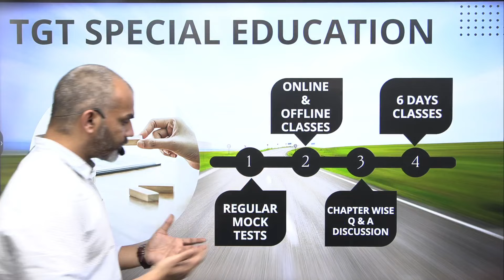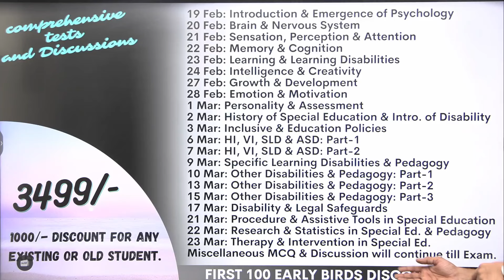SPECIAL EDUCATION 2023 | ONE MONTH STRATEGY | CRASH COURSE | TEST SERIES | BITSYUVA | DEEPAK SHARMA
APP DIRECT LINK: CRASH COURSE + TEST SEIRES (TGT SET)

BITSYUVA starts DSSSB_TGT_SPECIAL EDUCATION _2023. Here we are going to have a hybrid batch which includes offline and online mode both. The batch classes will run for 5 days a week comprises of question-answers DOUBT & DISCUSSION. Weekly discussion, analysis, doubts clarification session will be provided.
We also run batches for PRT-GENERAL AND SPECIAL EDUCATION/TGT SPECIAL EDUCATOR /PGT EVGC/ DSSSB COUNSELOR. We are specialized in the field of psychology and institution is dedicated in the same field.
You can also consider reviewing courses and content in our app and other links, for which information is provided below.

DSSSB Previous Paper BOOK (Bilingual)  BY DEEPAK K. SHARMA: